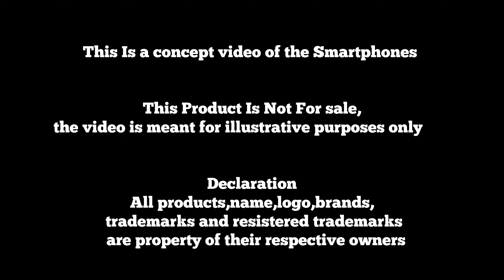POCO M7 PRO-5G, Snapdragon 4 Gen 3,64MPCamera,6000mAh Battery,120Hz /POCO M7 PRO